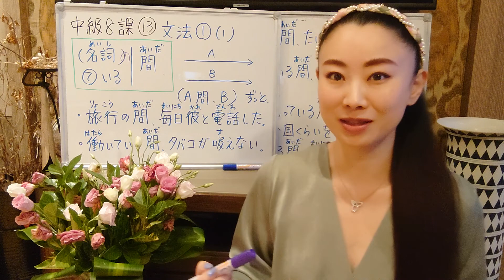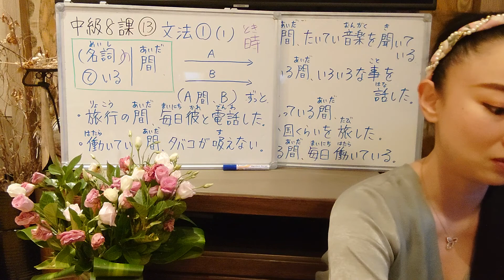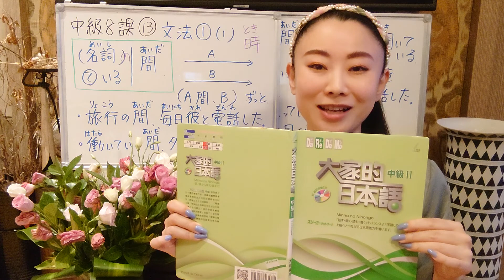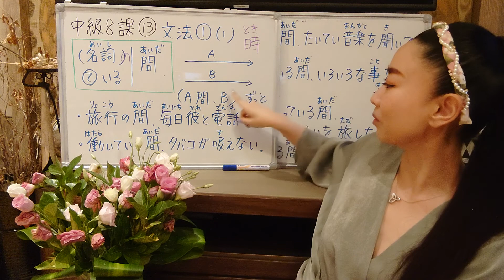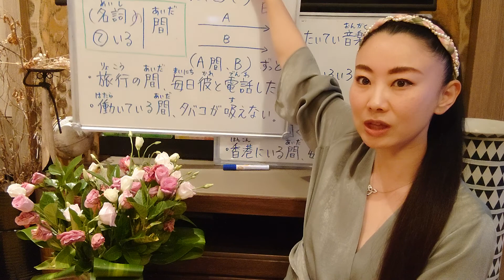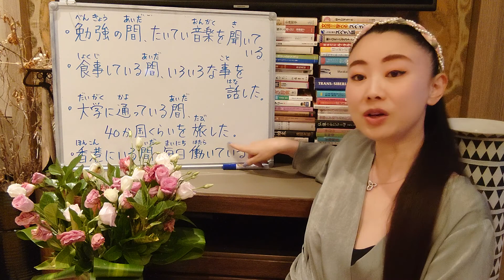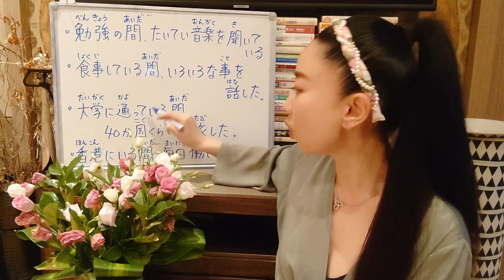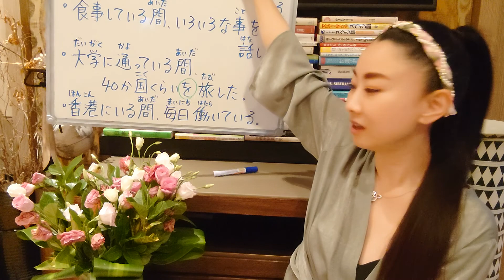みんなの日本語中級8課⑬文法(1)